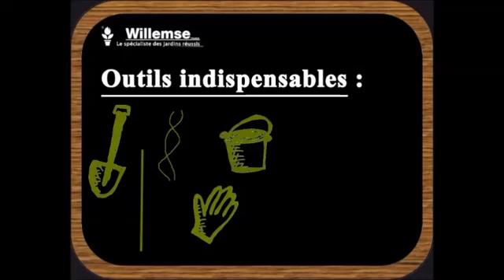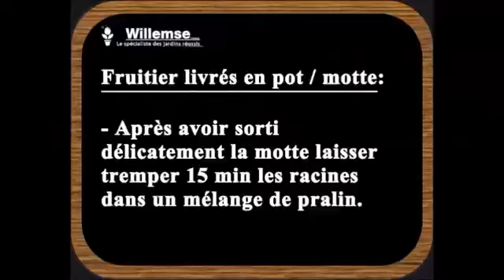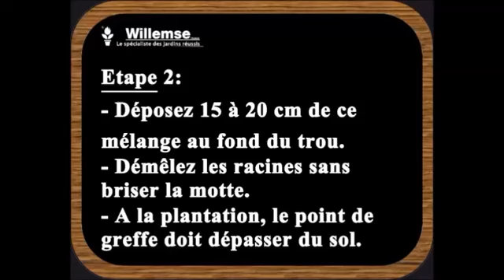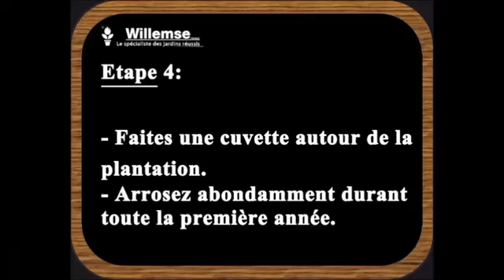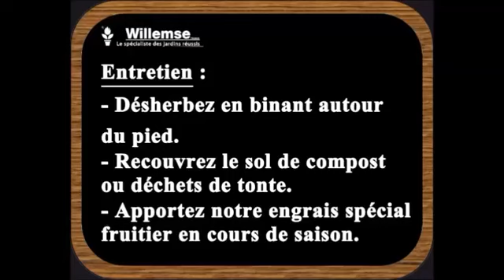Comment planter un fruitier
Comment planter un fruitier ? Gilles vous explique étape par étape comment réussir votre plantation d'un arbre ou arbuste fruitier. Tous les conseils et astuces pour bien réussir. Bonnes plantations avec Willemse France, le spécialiste des jardins réussis.